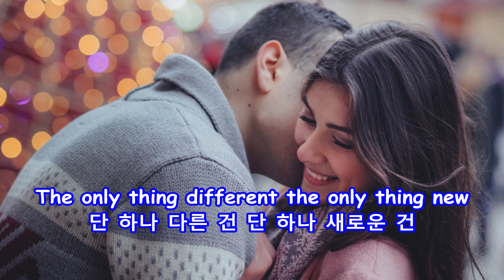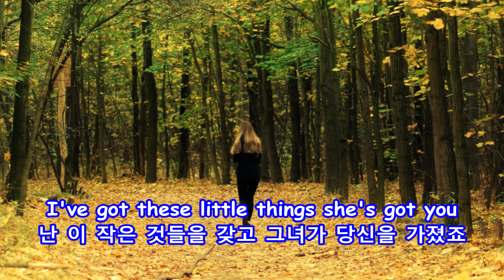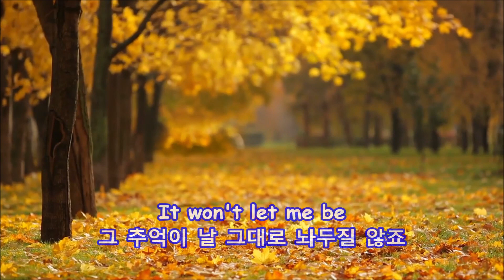She's Got You - Patsy Cline: with Lyrics(가사번역) || 그녀가 당신의 사랑을 가졌죠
She's Got You
Patsy Cline

Updated: Feb. 4, 2024, CB